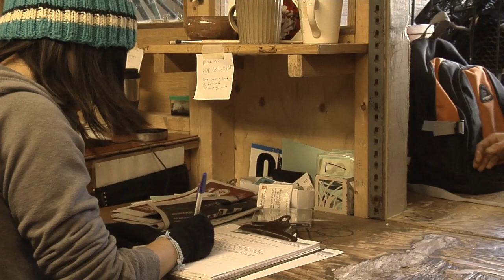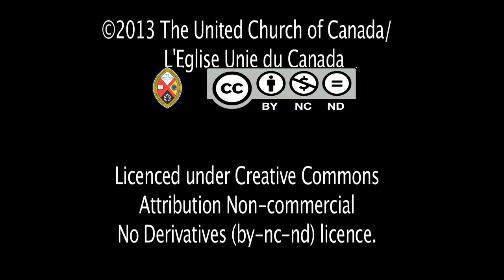Safe and Secure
First United in Vancouver offers homeless people an safe place to store their belongings, so they can get a meal, find shelter or look for employment. Supported by the Mission and Service Fund, downloadable